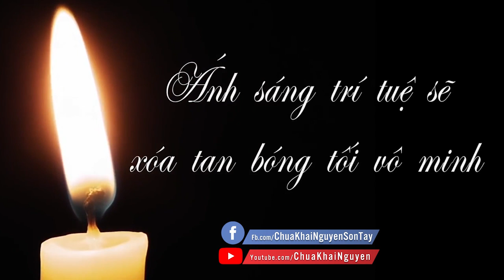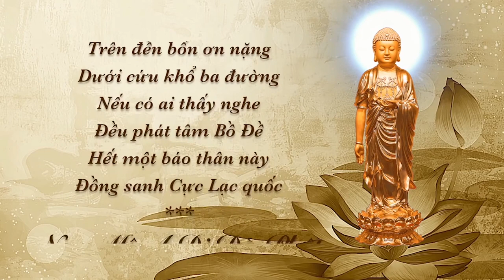Bùa Ngải Và Ma Xó Nỗi Kinh Hoàng Của Nhiều Người l Đ.Đ THÍCH ĐẠO THỊNH